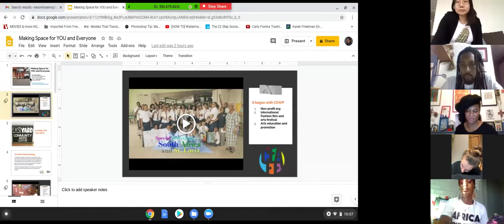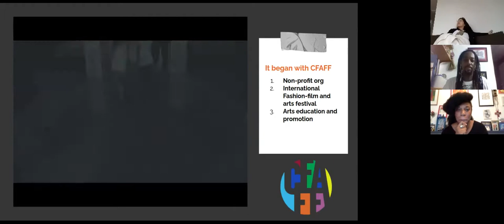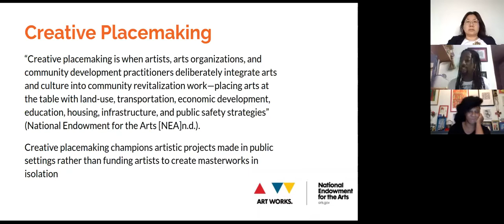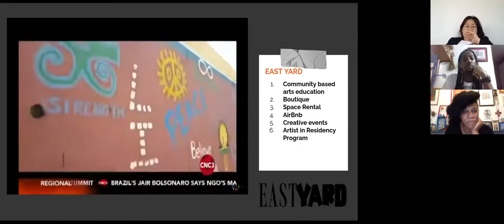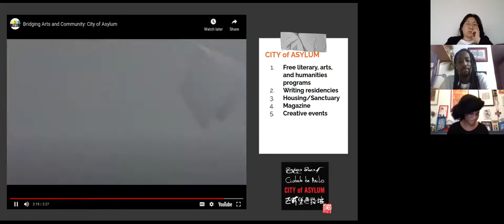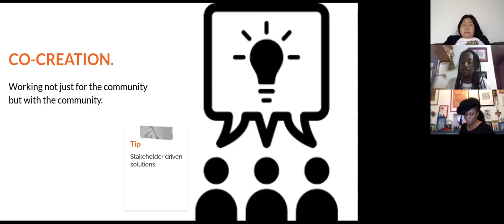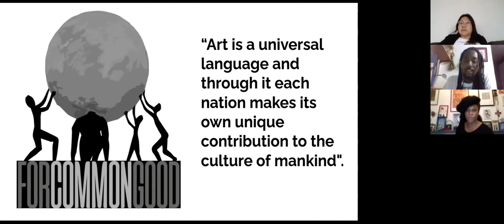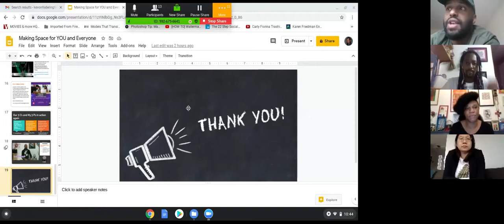Arts and Social Change In Trinidad & Tobago - Kevon Foderingham